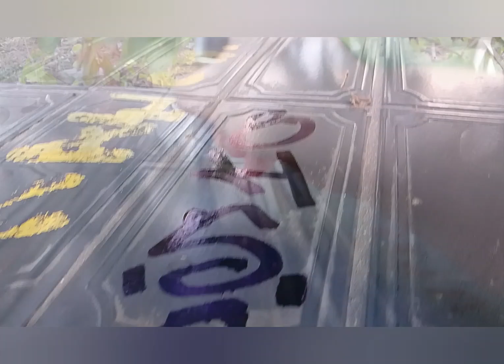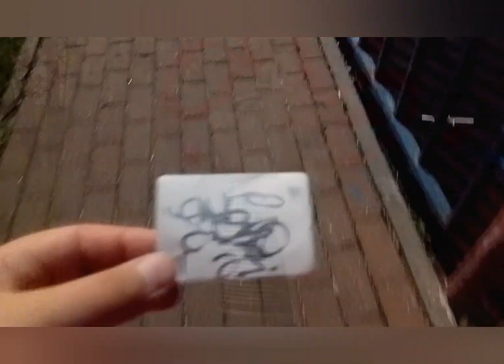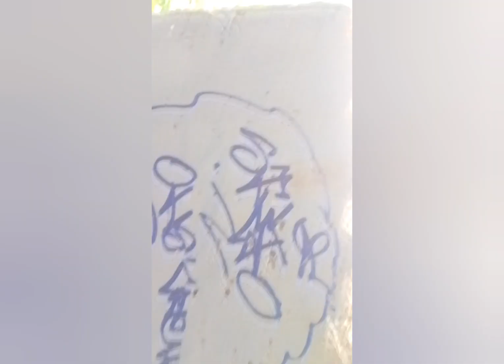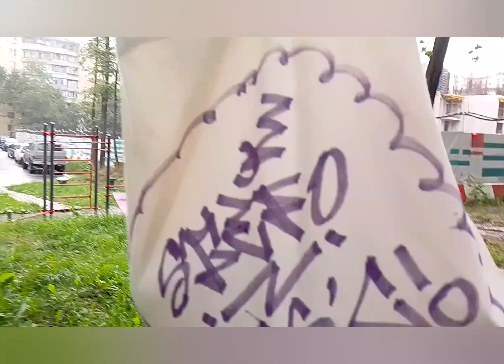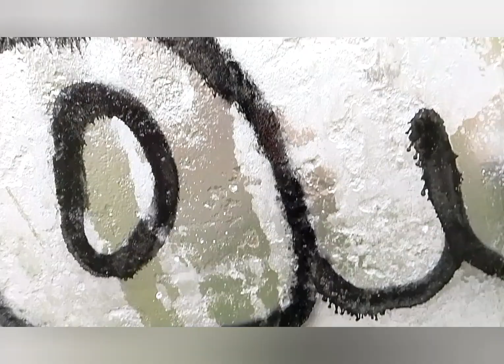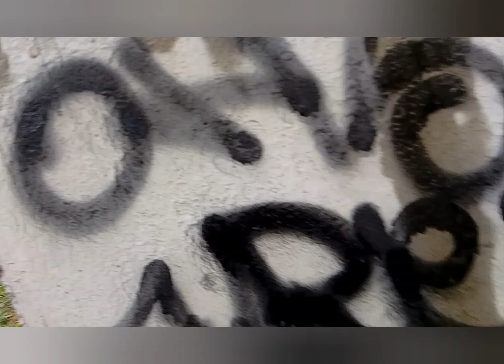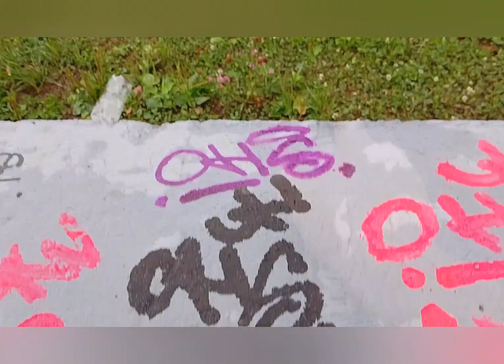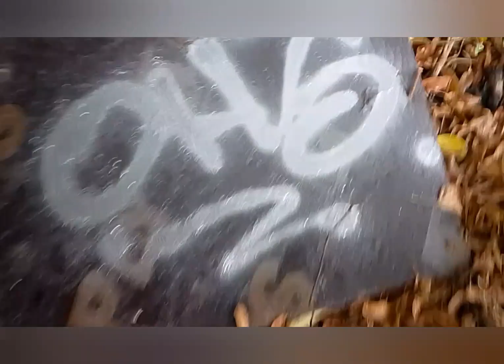Летний покрас на маленьких камнях. Stefo OHScrew.